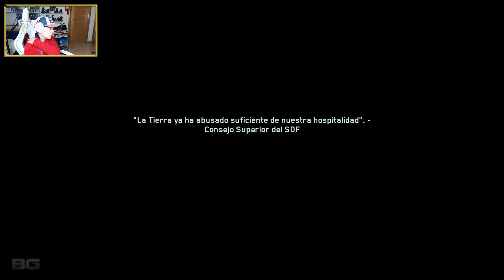CALL OF DUTY INFINITE WARFARE Ep.6 | Operación Agua Incendiada | Lady Boss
↓↓↓☺ ÁBREME ☺↓↓↓

Yep! Aquí os traigo un nuevo episodio de una misión principal de Call of Duty Infinite Warfare :)